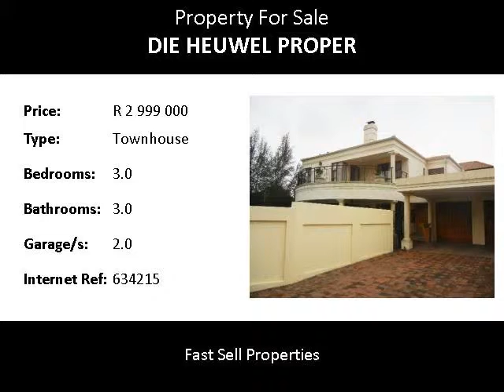3.0 Bedroom Townhouse For Sale in Die Heuwel Proper, Witbank, South Africa for ZAR R 2 999 000